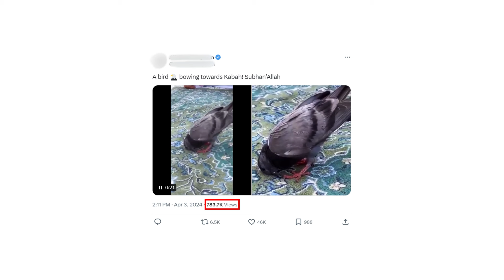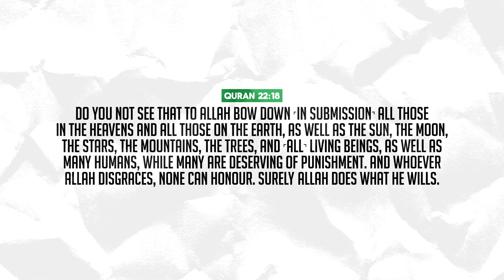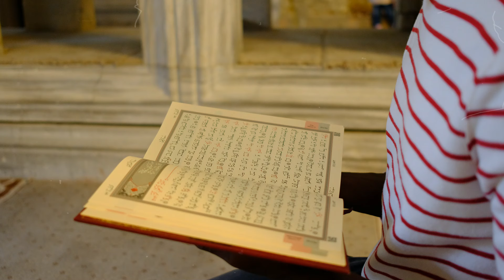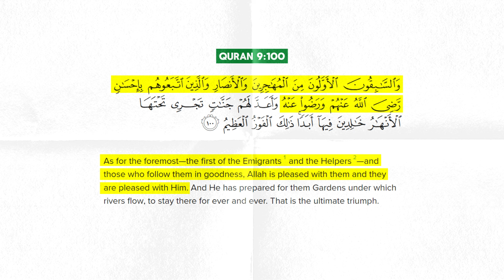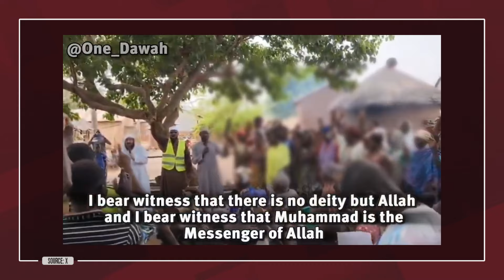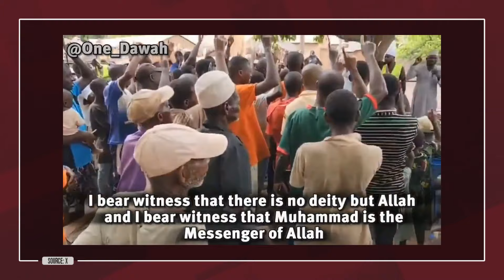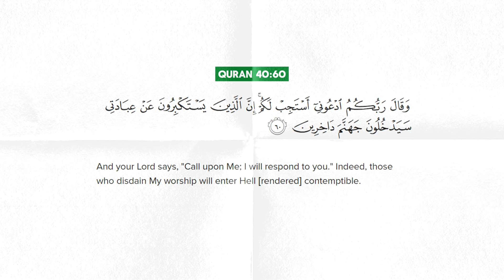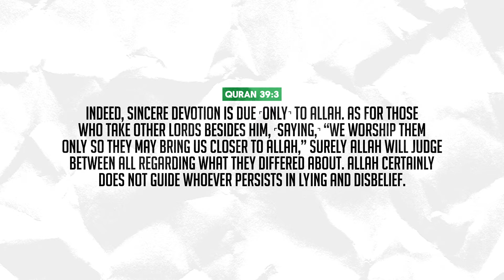Saudi Arabia Miss Universe? ~ Iran Not Fasting During Ramadan! | DEBUNKED EP 12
Is Saudi Arabia participating in Miss Universe this year? Why are people in Iran not fasting in Ramadan and eating publicly?

📧:BUSINESS:
Video uploaded by:
SYFEtalk